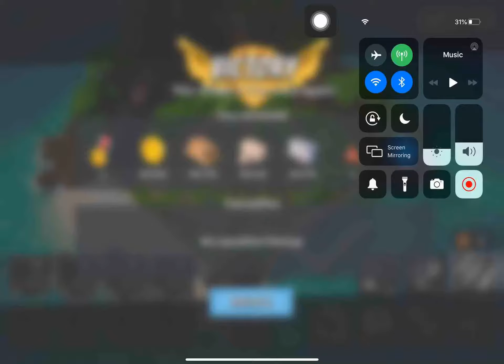Boom Beach - Attack 2950 (Reverse)